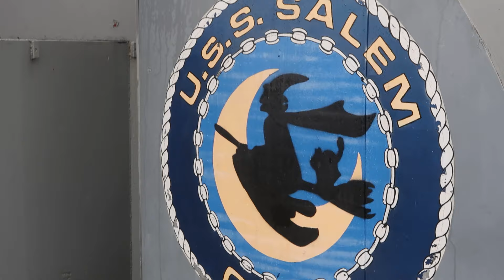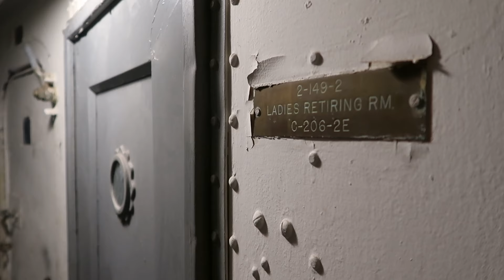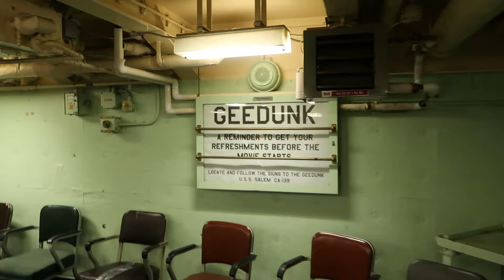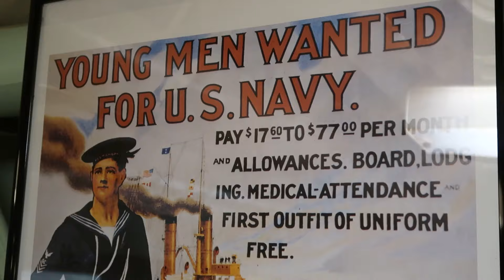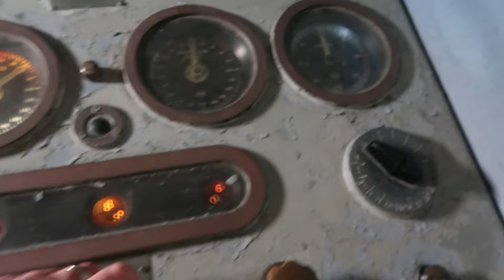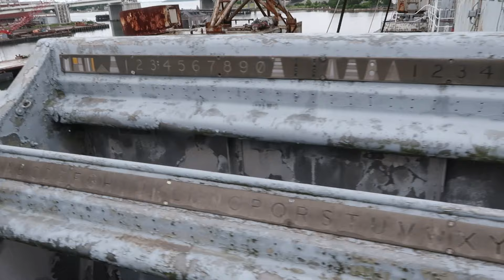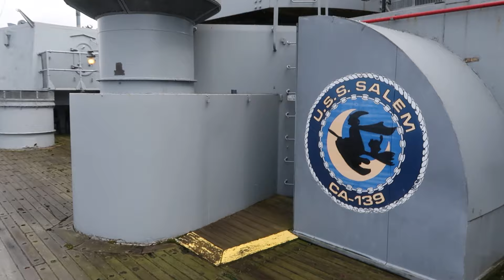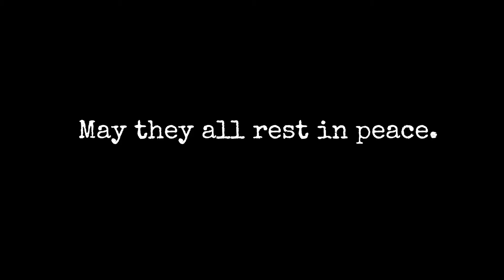HAUNTED SHIP!!! Americas Most Haunted Places - Haunted Locations - The USS Salem, Haunted Battleship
Welcome to one of Americas most Haunted Ships. The USS Salem (CA-139) or The Sea Witch is one of Americas most Terrifying Locations. So come with me as I explore this Haunted Ghost Ship! The History seams to come alive and watch as we explore the whole ship. By myself!

Haunted Ship.
Haunted Locations.
Haunted Ships.
Haunted Battleship.
Americas Most Haunted locations.
The USS Salem. The Sea Witch.
Boston Massachusetts,
USS Battleships. Navy History, Heavy Cruiser.

United States Naval Shipbuilding Museum.
549 South Street, Pier 3, Quincy, MA 02169

Ghost Hunting. Ghost Hunters.
Ghost Ships. Classic American Battleships.